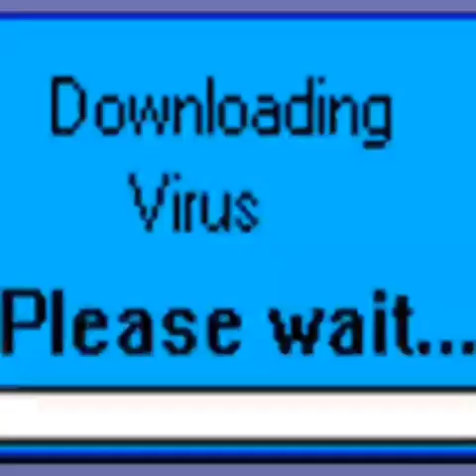yaa sameeyay alaabtaan?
waxbadan ka ogoow dalalka soo saara alaabtaan dhamayso muuqaalka soomaaliyeey dalkeenana muxuu soo saaray